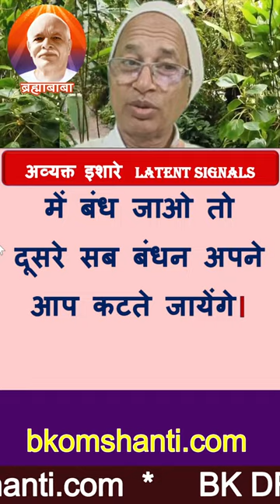11-Jan-2024| अव्यक्त इशारे.;-12 latent signals ;- Brahma Kumaris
11-Jan-2024| अव्यक्त इशारे.;-12 latent signals ;- Brahma Kumaris
BK DR SURENDER SHARMA